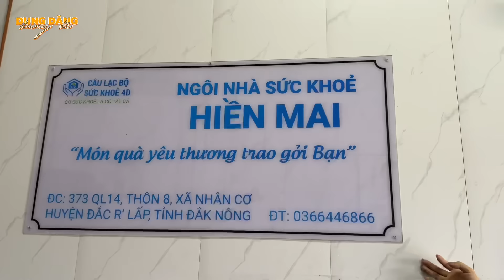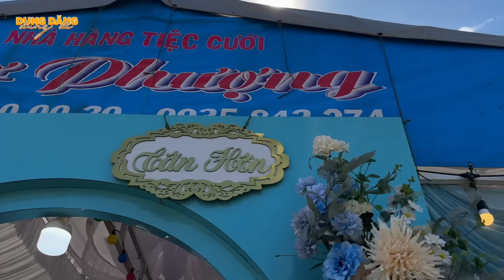Choáng ngợp với ngôi nhà 15 tỷ 4D mới xây tại quê ngoại, tân gia 35 bàn mời cả xóm đến ăn